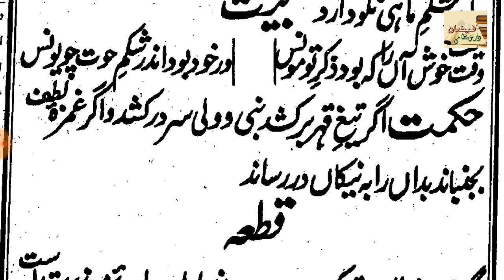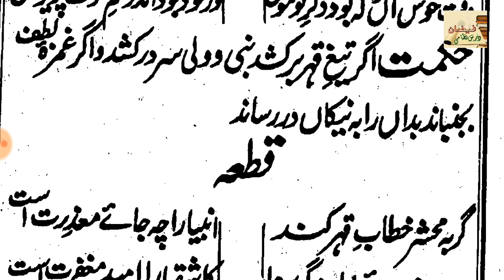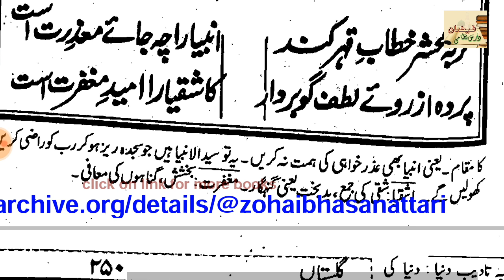GULISTAN E SAADI // BAAB NO 8 // LESSON 26 (گلستان سعدی//باب ہشتم)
2 - منہاج العربیہ اول

3 - منہاج العربیہ دوم

4 - انشاء العربیہ اول

6 - گلزار دبستان دوم

7 - تسہیل المصادر

8 - دراسۃ النحو

10 -  مفتاح العربیہ دوم

11 - فیض الادب اول

12 -  نصاب المنطق

 13 - صرف کوئز

14 - نصاب الصرف

15 - بدایۃ النحو

16 - تلخیص الاعراب

17 - عروس الادب

18 - مقدمہ مشکوۃ

19 - تعریفات نحویہ

20 - اصول حدیث کوئز

21 - مصباح المصادر